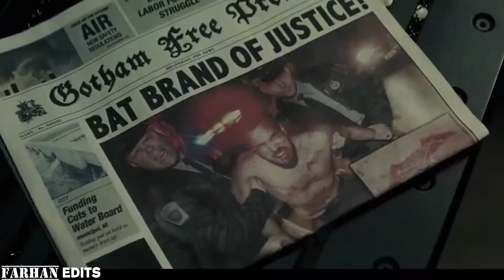Ben Affleck's The Dark Knight Returns | Fan Trailer | Farhan Ahmed's Edit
Based on the famous graphic novel Batman The Dark Knights Returns by Frank Miller and the animated movie. Experience the same story now in live action.

Synopsis'
When Joker returns to Gotham and unleashes hell.
Batman is compelled to return after ten years only to find himself in a mortal combat with the Joker, As both fight for the final time. The Man of Steel also set's his eyes on the Bat of Gotham.

Concept by: Farhan Ahmed
Directed by: Farhan Ahmed
Dialogues by: Farhan Ahmed
Edited by: Farhan Ahmed